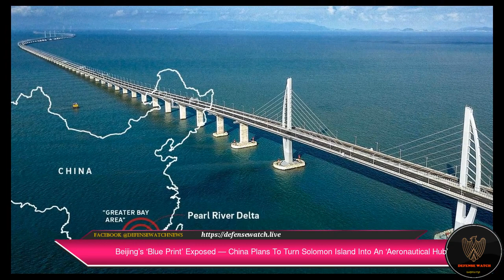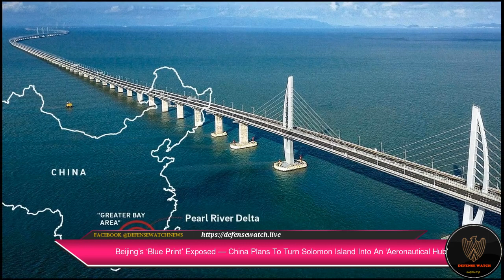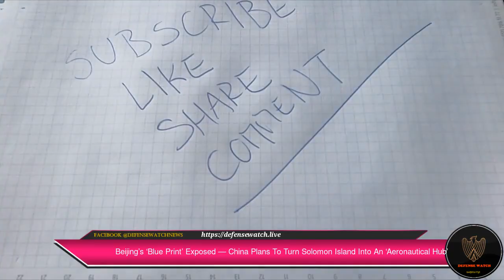Beijing’s ‘Blue Print’ Exposed — China Plans To Turn Solomon Island Into An ‘Aeronautical Hub’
The agreement was signed months after the Solomon Islands severed their 36-year diplomatic relationship with Taiwan and formally recognized Beijing.
 However, neither AVIC nor the Solomon Islands government appears to have followed through on any of the MoU’s objectives after it was signed.
 According to the MoU, the sale would be dependent on further pricing and concessional terms negotiations, as well as the ultimate approval of the Solomon Islands board of directors and the Solomon Islands government.
 There may be concerns about intelligence being relayed back to the Chinese military, but Dr. Smith stated that this was speculative.
 “We won’t be having Chinese military naval bases in our region on our doorstep,” Morrison said last Sunday.